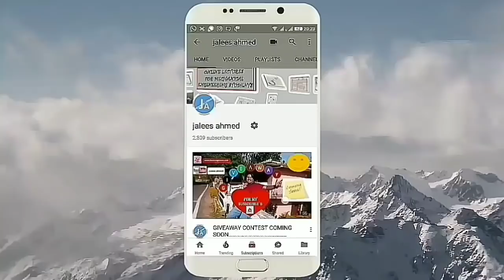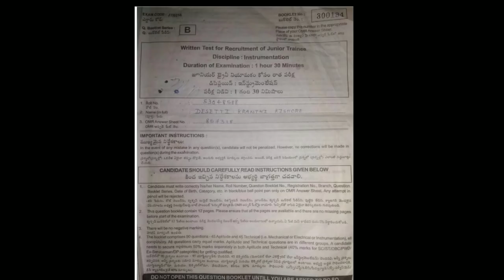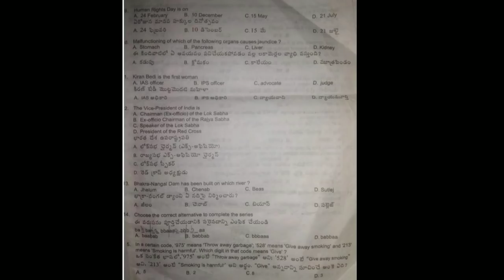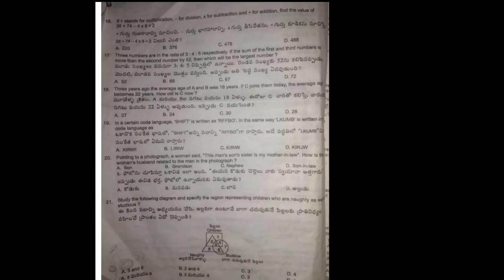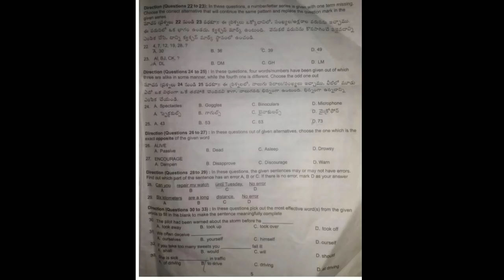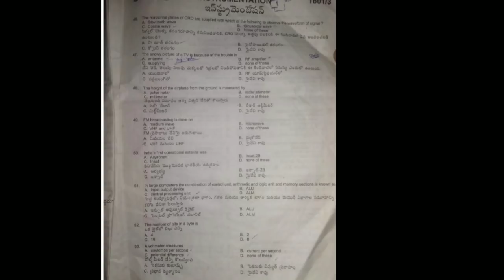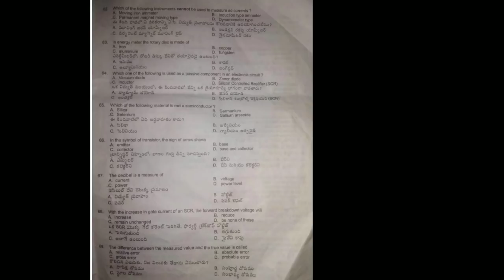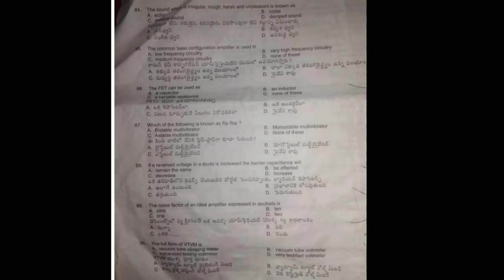Mech Dose #193-VIZAG STEEL PREVIOUS YEAR JUNIOR TRAINEES INSTRUMENTATION QUESTION PAPER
In this video i have discussed about the Junior trainees Instrumentation previous year  objective question paper for the post of junior trainees instrumentation in VIZAG STEEL-RINL.

These Mechanical objective questions are also very helpful for the ssc, dsssb drdo, isro,gate, JE railway and other competitive exams.

This  video provide support to engineering students like Mechanical, Mechanical Maintenance, Automobile, production and Aeronautics Mechanical diploma, degree[B.TECH.]  AMIE and GATE students.